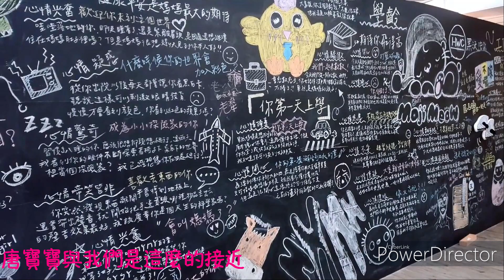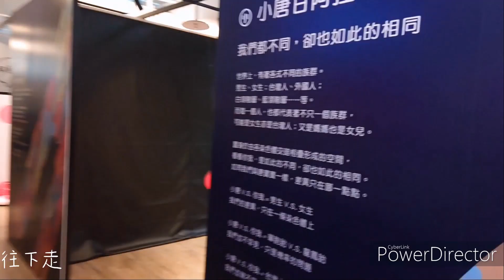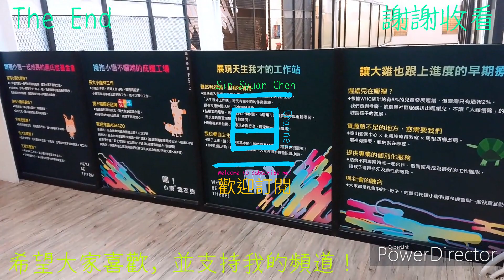我來介紹小唐特展！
2/26至5/9在西門紅樓的精品區和十字樓直段的16工房二樓舉辦「嘿! 小唐我在這」特展，歡迎大家共同參與!
很榮幸用這個影片來介紹給大家這一個特展，也謝謝唐氏症基金會幫忙我打造完美的影片，希望大家喜歡!

位置:
西門紅樓16工房2樓
108台北市萬華區成都路10號

歡迎多加利用影片下方留言區與我互動，但需要注意以下幾點:
1. 遵守YouTube社群規範
2. 禁止使用不雅、挑釁、謾罵、歧視、仇恨等言詞
3. 禁止任何形式洗版
4. 禁止散布不實訊息
5. 禁止發表危害公共安全等涉及犯罪言論
6. 禁止傳送鼓勵博弈、色情服務訊息
7. 禁止騷擾頻道管理員與其他使用者
📣本頻道管理員有權隨時修正規定，請大家共同配合！

錄製: Sony Xperia XZ3
剪輯: 威力導演19
拍攝日期: 2021/02/27
發布日期: 2021/03/01